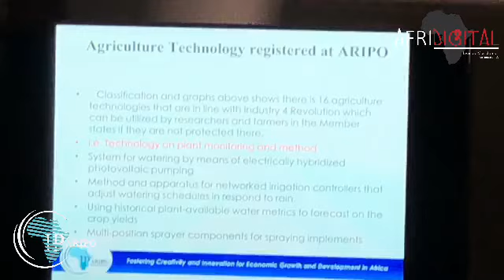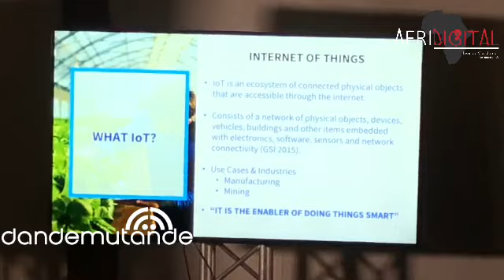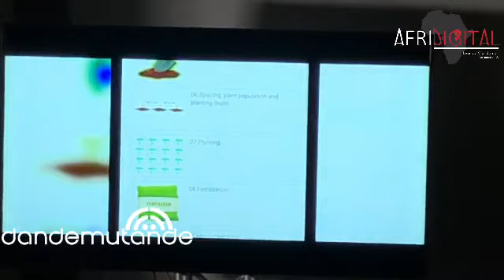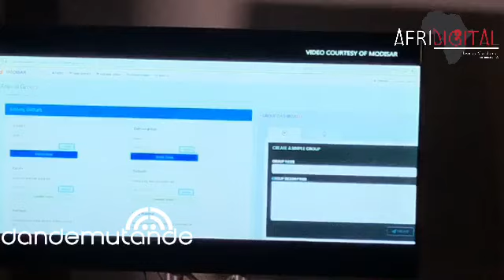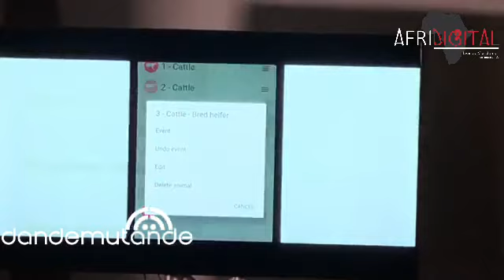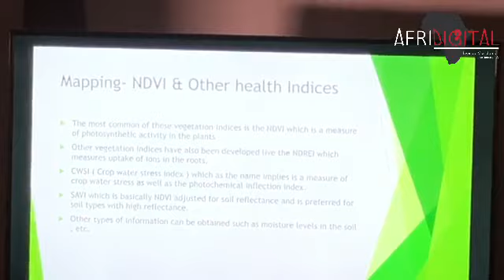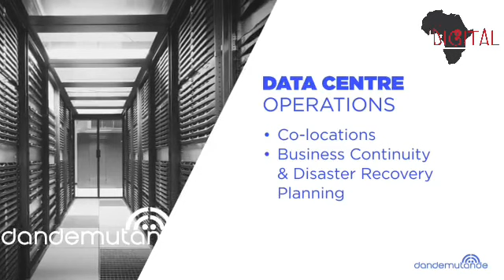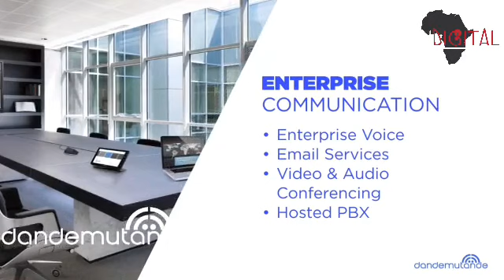Future of Agriculture - The AgriTech Talk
Held in 2019, the AgriTech talk was ahead of its time as we did a deep dive into the future of Zimbabwe's agriculture sector. Speakers included:

- Farai Mwakutuya, CGNTV Reporter (Moderator)

- Amanda Chichetu, Drone Solutions' Geospatial Specialist (Dron technology and its application in the Agriculture sector)

- Flora Mpanju, ARIPO's Head of Search and Substantive Examination (IP Rights in agriculture, including Geographical Indications & Plant Variety)